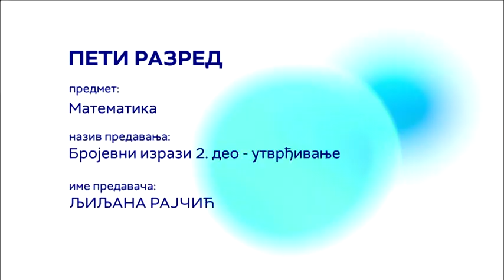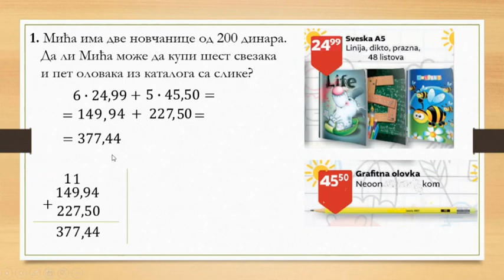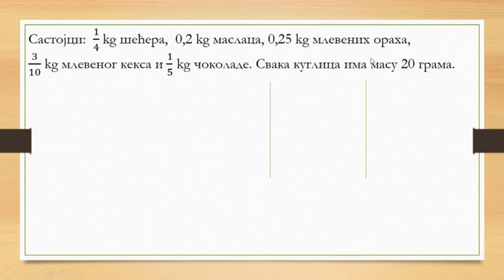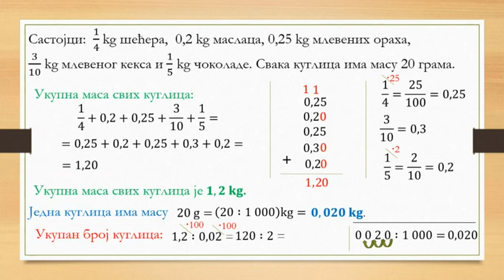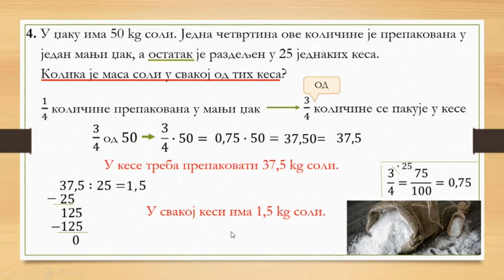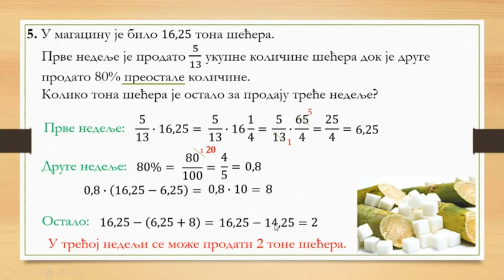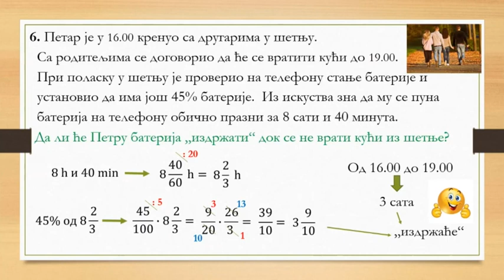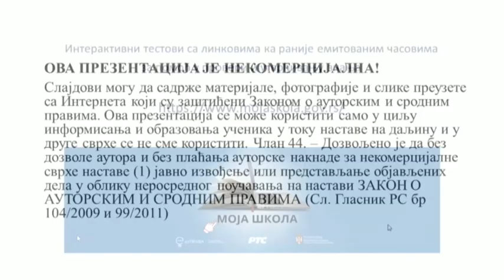Brojevni izrazi, 2. deo (utvrđivanje) – MATEMATIKA 5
Matematika - Brojevni izrazi, 2. deo (utvrđivanje)
Predavanje za 5. razred osnovne škole
Predavač: Ljiljana Rajčić